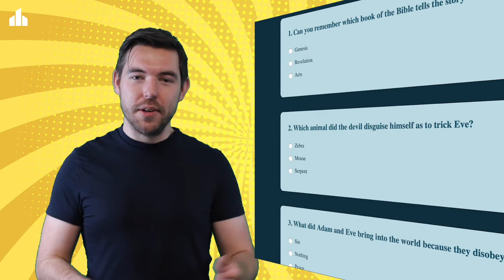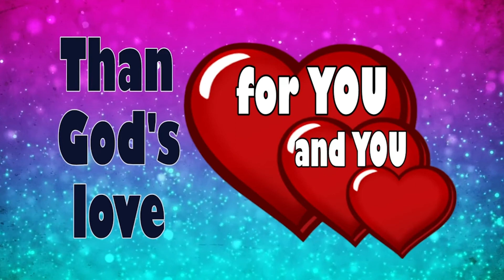Kids Corner | What Is Sin?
Do you know what sin is? 🤔 Find out in this week's video!

See how much you can remember by entering our short quiz using the link below, there are some amazing prizes to be won!